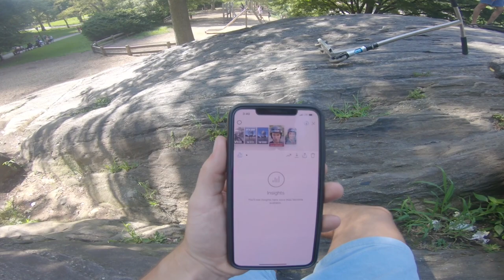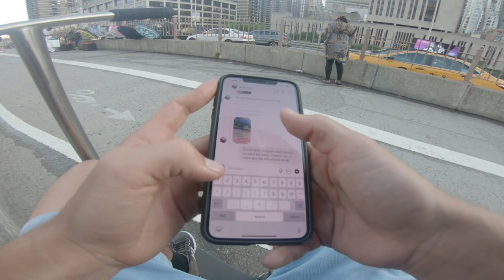where would you go for FREE tanner fox sig wheels? NYC3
where would you go for FREE tanner fox sig wheels? would you go to NYC? maybe even central park? so happy i was able to giveaway a free set of tanner fox sig lucky scooters wheels. I actually do love NYC and it is so fun getting to ride around on the street dodging traffic and people!